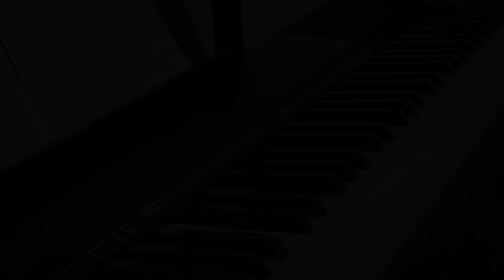Make up Piano cover by SAM KIM (Feat.Crush)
I play a piano famous k-pop song 'makeup' (by samkim and crush) 😀
Its a freestyle. Please enjoy  😊